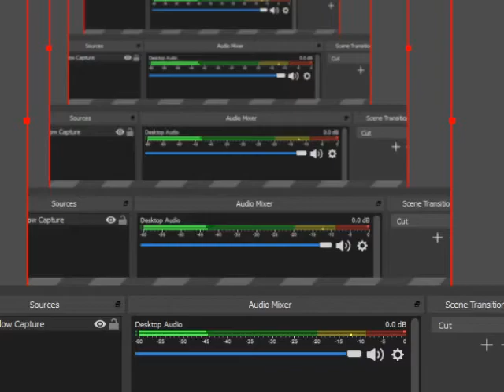Goldeneye 007 N64 Japanese Facility 00 Agent Throwing Knives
全100％のビデオゲームのチュートリアル2018 Full 100% Video Game Walkthroughs 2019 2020 Goldeneye 007 N64 Japanese Facility 00 Agent Throwing Knives